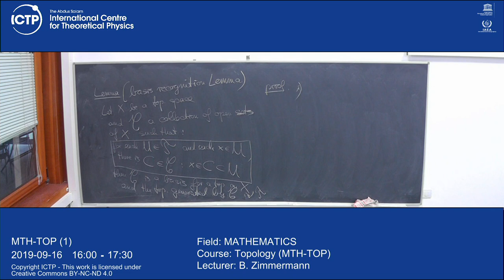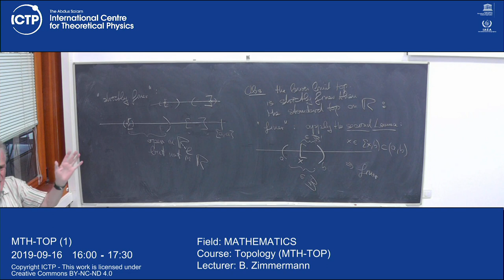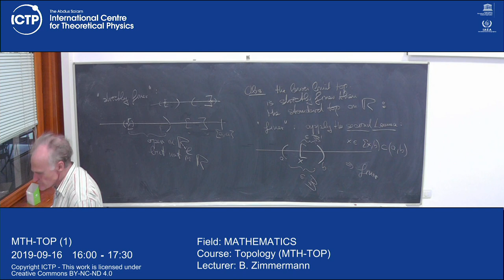Topology (MTH-TOP) Lecture 1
MATHEMATICS

MTH-TOP_L01.mp4

Topology (MTH-TOP)

B. Zimmermann